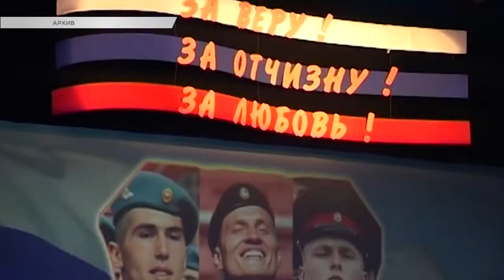Всю неделю в Сочи будут звучать армейские песни. Новости Эфкате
На курорте стартует 22-ой Открытый фестиваль-конкурс армейской песни «За веру! За Отчизну! За любовь!».

Главная цель фестиваля - популяризация армейской песни и патриотическое воспитание молодежи. Ежегодно в фестивале принимают участие от 300 до 500 военнослужащих различных родов войск и представителей других силовых ведомств. За 22 года существования фестиваля среди его конкурсантов были военнослужащие из Москвы, Санкт-Петербурга, Калининграда, Норильска, Мурманска, Владивостока. В этом году в числе участников — представители погранвойск из Армении, Белоруссии, Кыргызстана и Узбекистана.